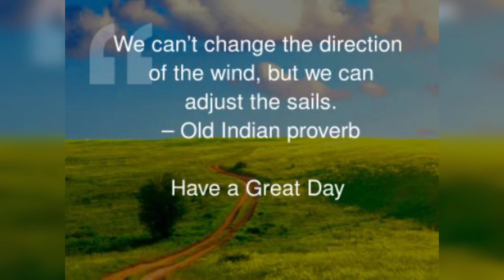Most Powerful Motivational Quotes For SuccessInLife|motivational quotes in English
Most Powerful Motivational Quotes For SuccessInLife